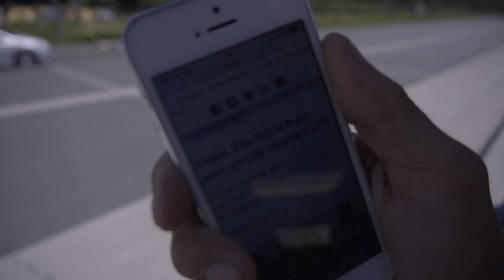Bandida " O'Rel " Video Clip Officiel/ Prod FIFOBEATS /chez Bdm-Studio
Artiste : O'Rel
Titre :Bandida

Merci à tout ceux qui donnent la FORCE💯 Big up à tous O'Rel 😉